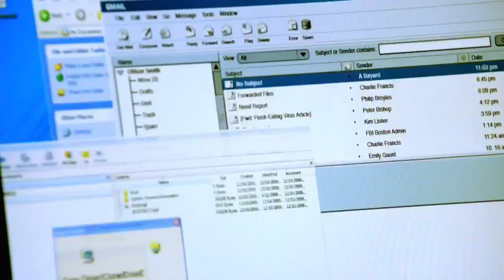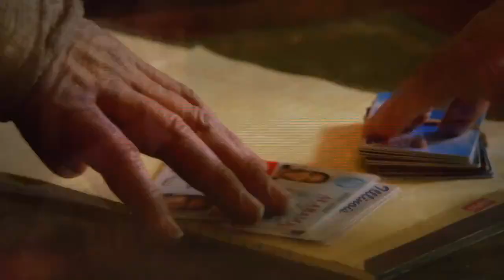Person of Interest - 1x01 - Pilot - Bande-annonce VOSTFR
Lorsqu'un SDF se défend d'une bande de jeunes à l'aide de techniques de combat avancées, l'agent Carter soupçonne que cet homme a fait partie des forces spéciales. Alors qu'elle apprend qu'il est impliqué dans une douzaine de meurtres dans le monde entier, celui-ci disparait, et pour cause : un homme mystérieux qui se fait appeler Mr. Finch lui propose un travail peu banal : l'aider à éviter des meurtres avant qu'ils se produisent...

Cette vidéo est la propriété de Warner Bros Entertainment, Bad Robot, CBS et Kilter Films. VO/Traduction/Synchro : Paidon.